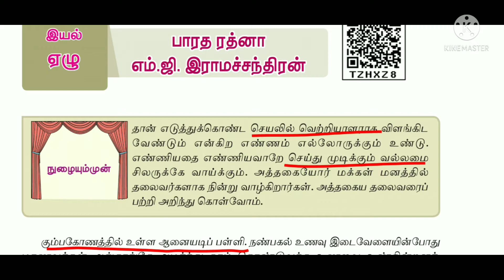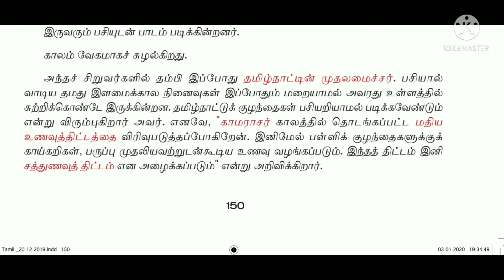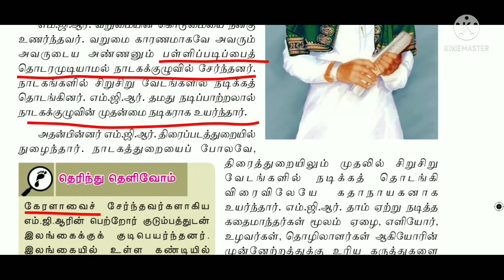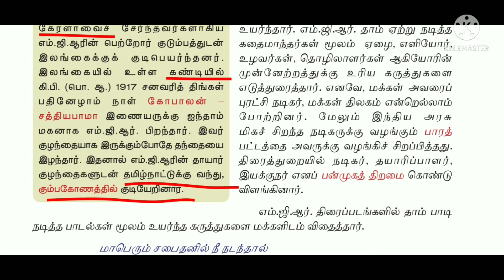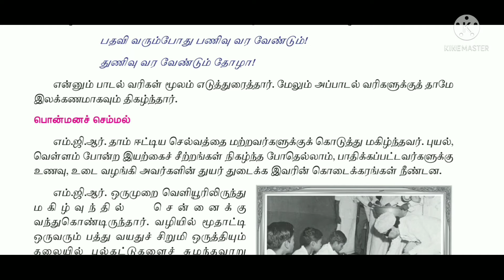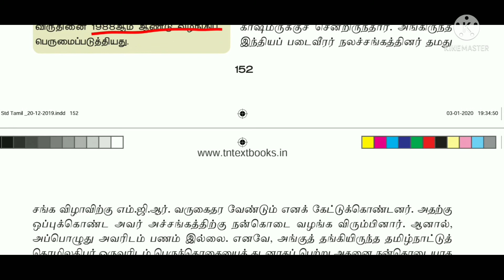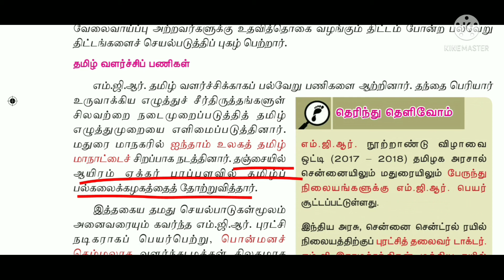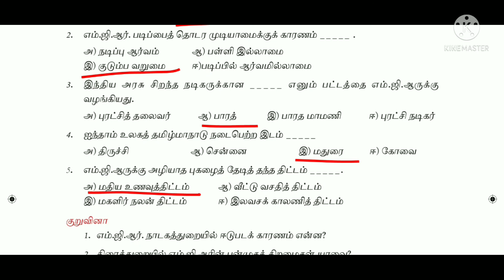8th Tamil | Iyal-7 | Urai Nadai Ulagam | Bharatha Rathna M.G. Ramachandran| Sara Krishna Academy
8th Tamil | Iyal-7 | Urai Nadai Ulagam | Bharatha Rathna M.G. Ramachandran| Sara Krishna Academy